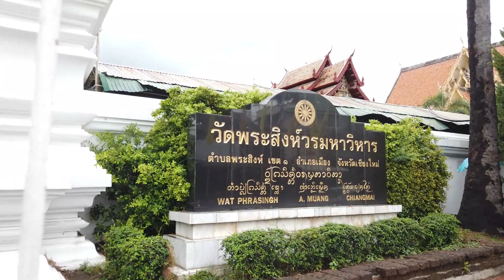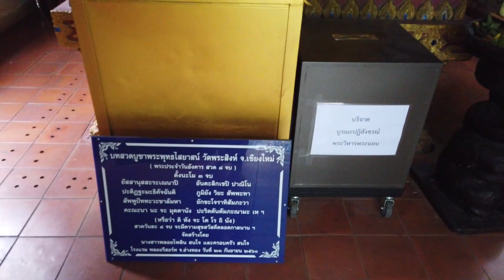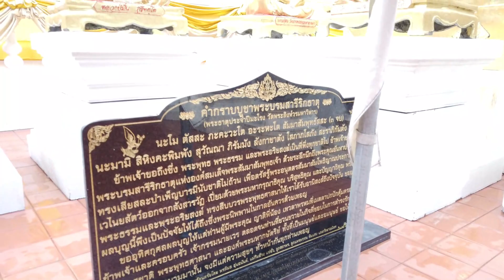Walking Wat Phra Singh, Chiang Mai, Thailand, famous templesเดินเที่ยวชมวัดพระสิงค์เชียงใหม่สวยมาก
WalkingWatPhraSinghChiangMaiThailand famoustemples#เดินเที่ยวชมวัดพระสิงค์เชียงใหม่สวยมาก